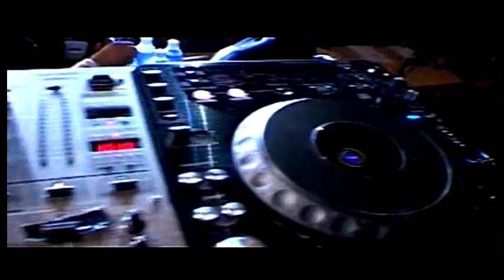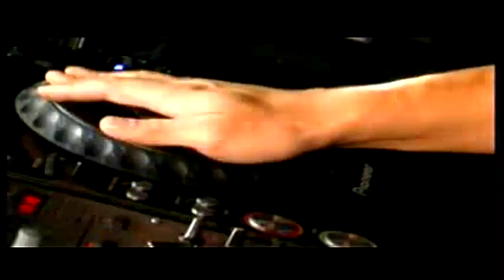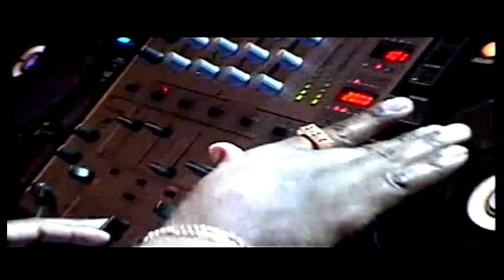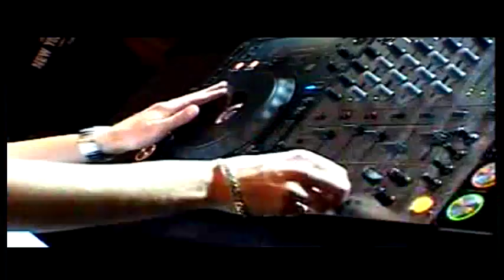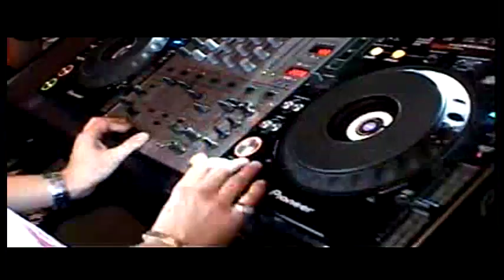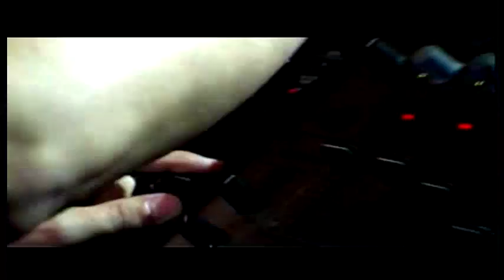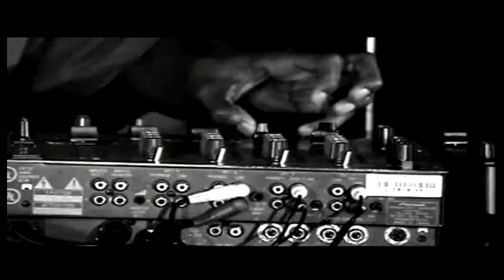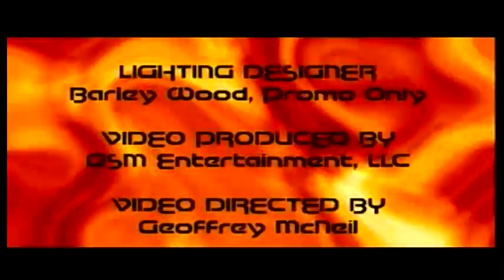Pioneer DJ competition new jersey 2002